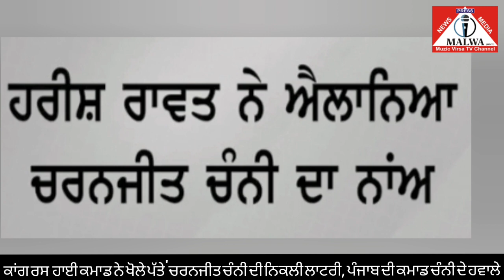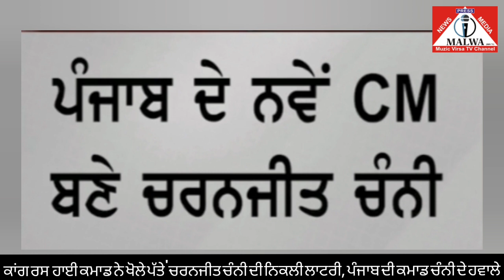ਚਰਨਜੀਤ ਚੰਨੀ ਹੋਣਗੇ ਪੰਜਾਬ ਦੇ ਨਵੇ ਮੁੱਖ ਮੰਤਰੀ .ਰੰਧਾਵਾ ਨਿਰਾਸ਼ ਕਹਿੰਦੇ ਮੈ ਅੱਜ ਵੀ ਪਾਵਰਫੁੱਲ ਮਨਿਸਟਰ